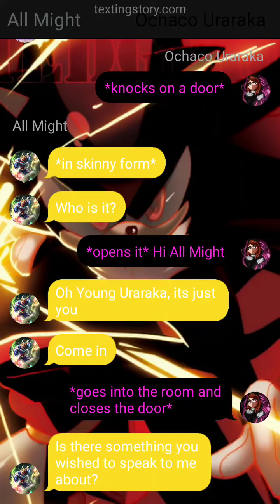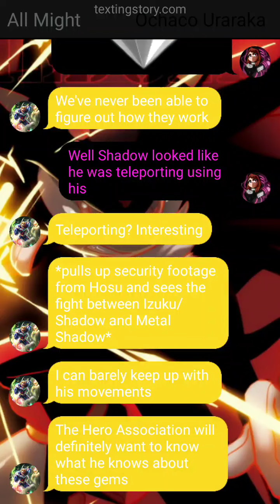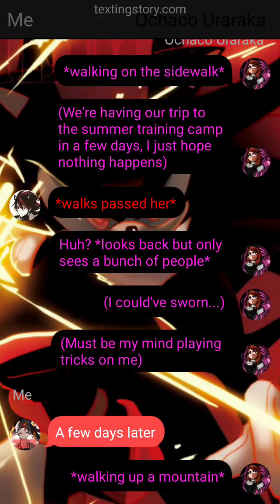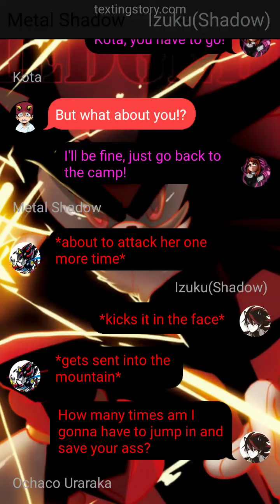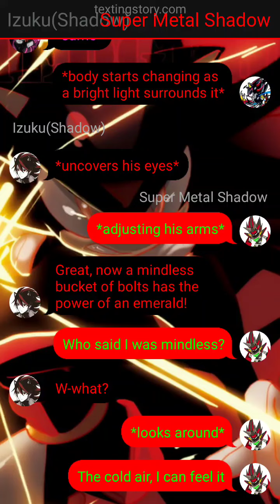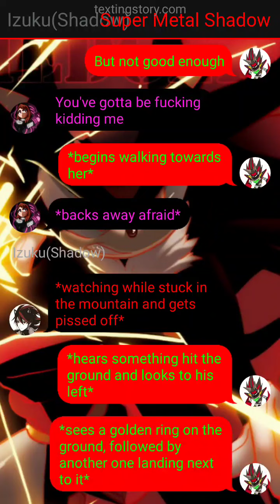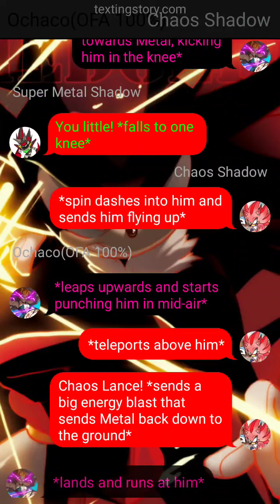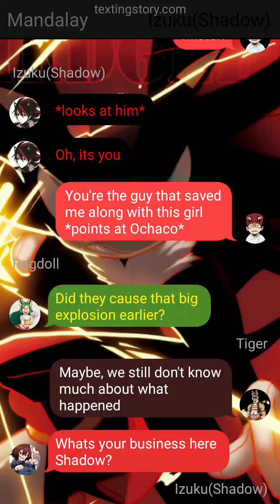Shadow Deku EP5